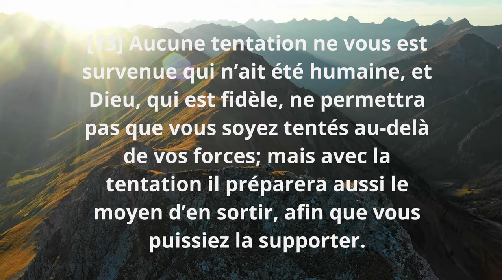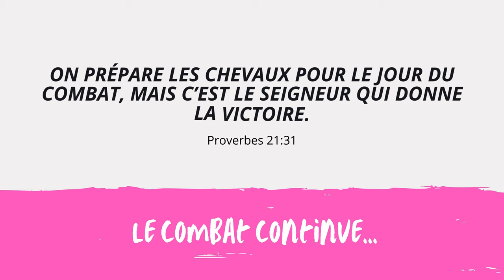VICTOIRE sur la TENTATION / épisode 4 / 1 Corinthiens 10 : 13